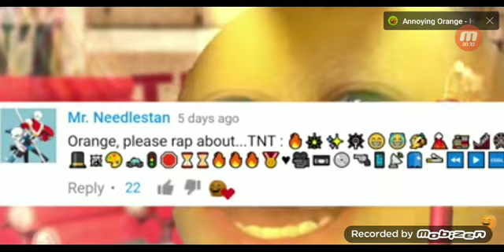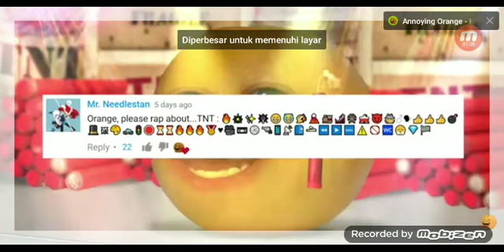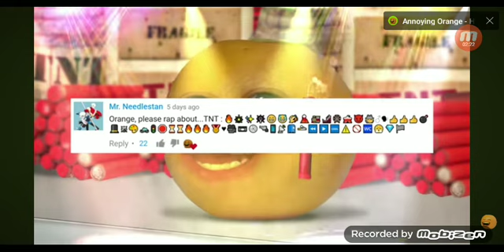tnt song rap🔥☔⛅🌂🌂